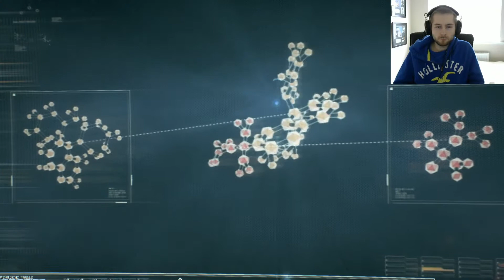Oracle and the Clocktower (Batman: Arkham Knight) #2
This is episode 2 of my Batman: Arkham Knight GamePlay Series. In this episode, I meet up with Oracle in the Clocktower.